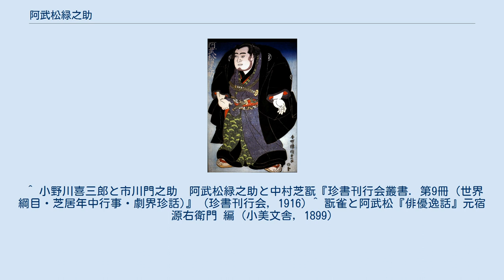阿武松緑之助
阿武松 緑之助（おうのまつ みどりのすけ、1791年（寛政3年） - 1852年1月20日（嘉永4年12月29日））は、能登国鳳至郡七見村（現：石川県鳳珠郡能登町）出身の元大相撲力士。
本名は佐々木姓までは多くの文献で一致しているが、名は「長吉」や「常吉」とする文献が存在するほか、名を記さずに佐々木姓のみ記述する文献があるため、不明である。
 1791年に能登国で生まれる。
実家は農家で馬子だった。
文化12年(1815)に江戸に出る。
四壁庵茂鳥の『わすれのこり』によると、江戸・柳橋でコンニャク屋の下男をしているうちに力士を志したとされ、郷土では幼少より力自慢で力士を目指して江戸へ出たとされる。
 江戸で武隈文左衛門に弟子入りして小車と名乗り、その後錣山喜平次の弟子となって小緑と称し、さらに小柳長吉と改名、文化12年冬場所に東方序の口で張り出される。
長州藩主・毛利斉熙のお抱え力士となり、扶持米50俵を給せられる。
文政5年（1822）には入幕を果たし、文政7年（1824）に小結、翌8年（1825）に関脇、9年（1826）に大関と昇格し、10年（1827）には阿武松緑之助と改名した。
 稲妻雷五郎と競い合って文政から天保にかけての相撲人気を盛り上げ、文政11年(1828年)に吉田司家から横綱免許を授与された。
これは、5代横綱小野川喜三郎引退以来約30年ぶりの横綱就任となった（就任当時歴代5人の横綱は全て鬼籍に入っていたため、唯一の存命横綱となっていた）。
 1835(天保6年)に引退し、1851年（嘉永4年）に江戸で没し、深川浄心寺に眠る。
法号は常建院法鷲月山居士。
 四股名である「阿武松」は、萩の景勝地「阿武の松原」に由来する。
 現在、「阿武松」の名は日本相撲協会の年寄名跡の一つとされ、一種の止め名となっている。
 温厚で義理が堅く、情誼に篤くて長者の風格を具えていた。
そのため、相撲は良く言えば慎重、悪く言えば消極的な取り口で作戦的な立合いが多く、「待った、待ったと、阿武松でもあるめぇし…」と江戸の流行言葉にもされた。
 色白で力が籠もると満身に赤を注いだ様になり、その姿は錦絵と称された。
 江戸相撲の本場所のみを示す。
 ^ a b c d e f g h 阿武松の生立 『加越能力士大鑑 : 一名・三州相撲史』 森紫南編 (加越能力士大鑑発行所, 1912) ^ a b c d 阿武松緑之助 『鳳至読本』(石川県教育会鳳至郡支会, 1938) ^ 萩では『あぶの松原』と読む。
この阿武の松原は萩にある現在の菊ヶ浜のことで、萩市大井にも「阿武の松原」が存在するが、こちらは「おうのまつばら」と呼ばれている。
 ^ 萩市立大井小学校の校歌にも「阿武（おう）の砂浜…」という歌詞が存在するが、大井地区が萩よりも古くから栄えた土地だと考えると、四股名を「おうのまつ」と呼ぶことは自然なものと考える。
 ^ 小野川喜三郎と市川門之助　阿武松緑之助と中村芝翫『珍書刊行会叢書. 第9冊 (世界綱目・芝居年中行事・劇界珍話)』 (珍書刊行会, 1916) ^ 翫雀と阿武松『俳優逸話』元宿源右衛門 編 (小美文舎, 1899)